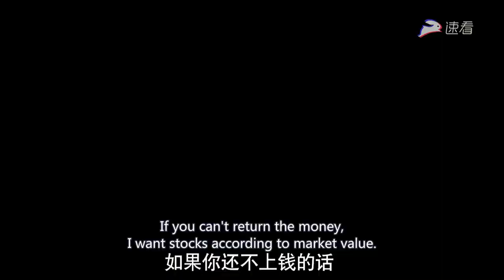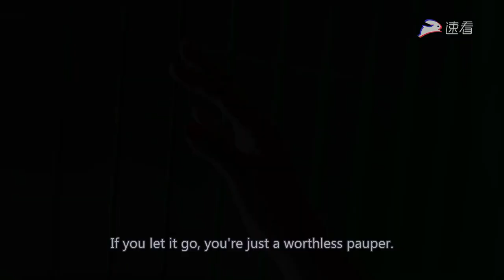Trailer - Only Side by Side with You | William Chan, Bai Baihe, Li Xian | Fresh Drama